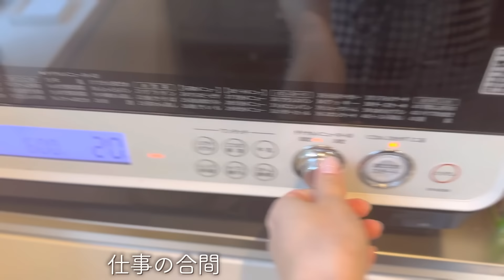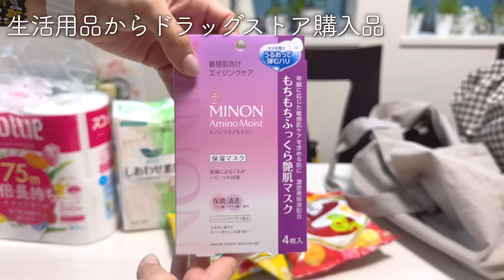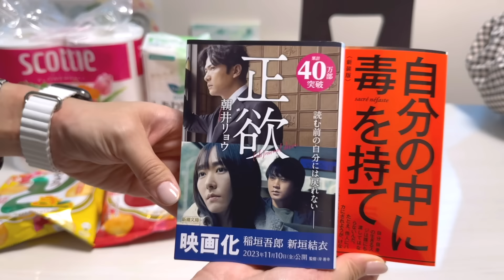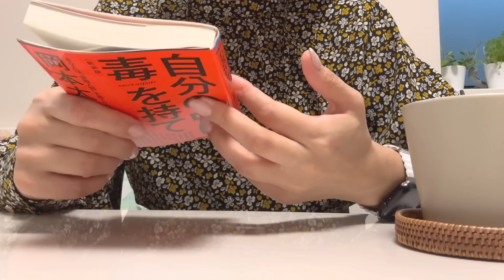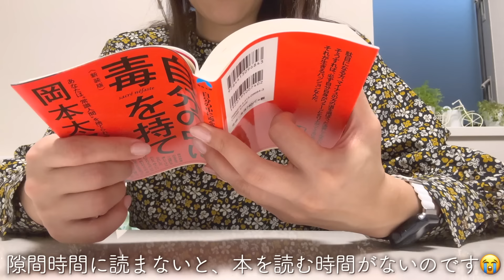働くママのリアルな日常/YouTube🤫今年の最高月収を公開.購入品と5日間の食事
YouTubeをはじめて3年目の主婦YouTuber
今年1番の収益月と金額を公開
どのようにしてYouTubeを撮影し続けているかの裏側のお話し
00:00プレビュー
00:32  DAY1
02:57 YouTube収益
06:03 DAY2 撮影裏話し
08:46 夕飯の準備
12:02 DAY3簡単ランチ
13:06 DAY4お弁当
15:23 購入品
21:33 麻布台ヒルズ

☝︎about　me
大学生になった長女と小学６年の娘と
３人暮らしをスタート
＊YouTubeを始めたきっかけ
夫から自立する事を目標に開始
2022年までの収益公開